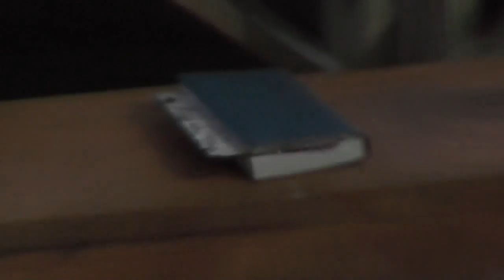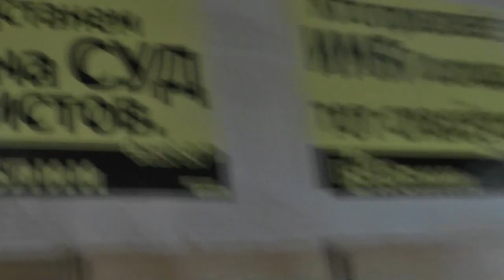Благоговение к святой Библии. Как запоминать её смысл и текст? 06. 09. 2017